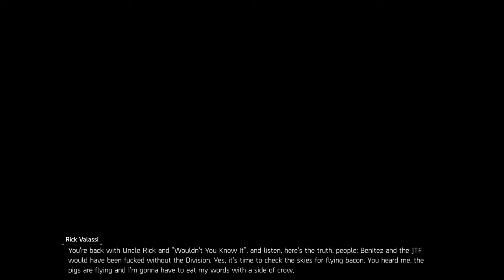Division 2 Take down Aaron Keener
Game video ! Division 2 warlords of the new york dlc